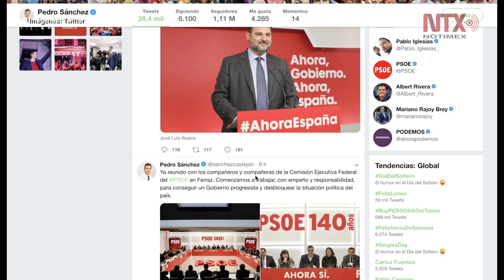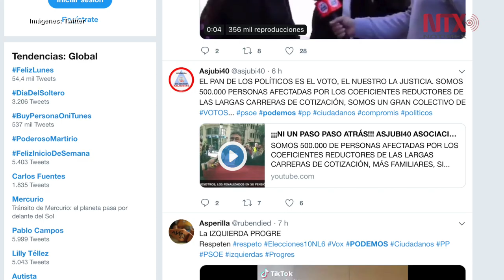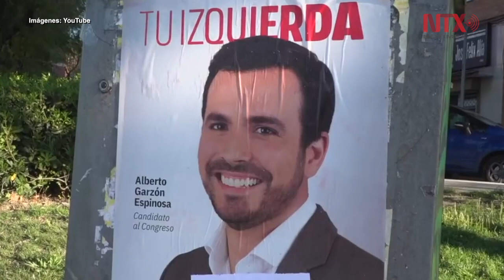Tras conteo preliminar en España ningún partido ostenta la mayoría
Los partidos PSOE, Popular y Vox aventajaron los escaños en el Congreso de los Diputados, en las pasadas elecciones del 10 de noviembre.